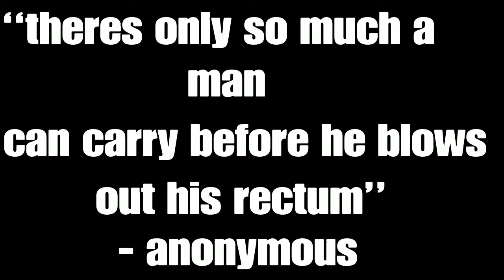The legned of chimpy| dream team leader